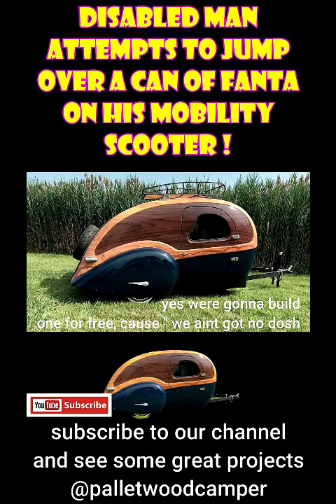Disabled Man Attempts Jump Over Can Of Fanta In His MOBILITY SCOOTER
Only on YouTube  @palletwoodcamper

This is a documentary mini-series about two men fulfilling their dream of building a squaredrop camper trailer from very little money and a lot of pallet wood.

This is a unique build never been attempted before but shows what can be done with a little imagination and the drive to make one's dream come true.

We hope you enjoy and will continue to release more episodes in the future so please don't forget to subscribe, like, and comment if you wish to follow this true-life documentary in real time come true for Daniels a young Latvian man, and Nick an old disabled man.